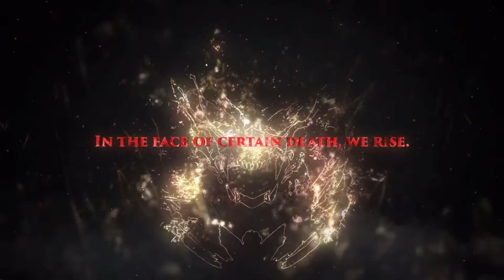CODE VEIN | Hands-on Impressions!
Finally got to play some Code Vein!
In this video I share my thoughts on it and go over some of the features in the game!